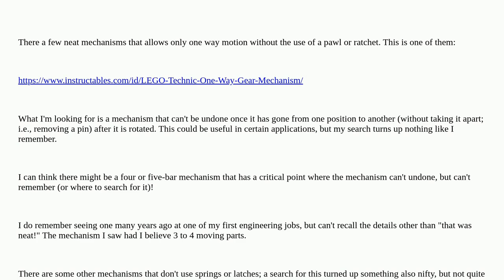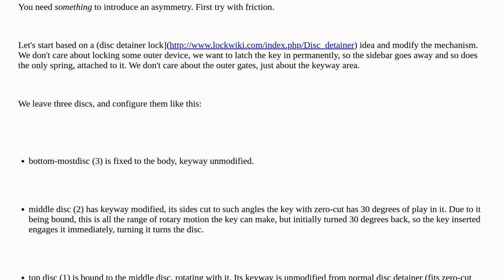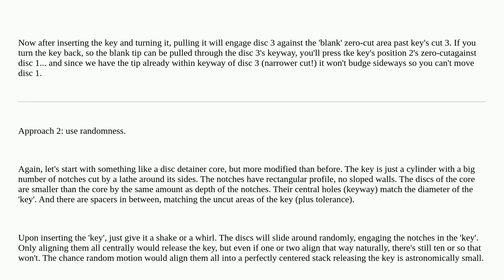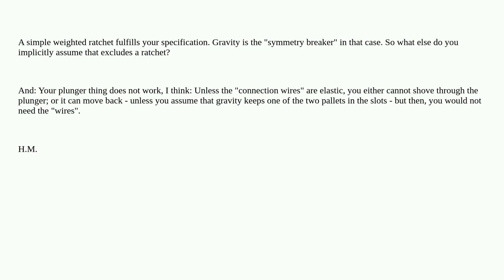Engineering: One way/locking mechanism without springs or flexible members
One way/locking mechanism without springs or flexible members

  mechanisms mechanical